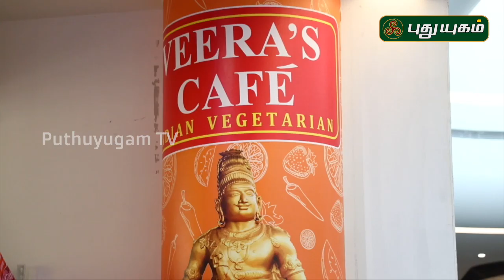Journey of Mr.Rajarathinam - Veera's Cafe, Singapore | வெற்றித் தமிழர்கள் | Puthuyugam TV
வெற்றித் தமிழர்கள் | 16/02/2020 |
Vetri thamizhargal

சிங்கப்பூர் வாழ் வெற்றித் தமிழர் திரு . ராஜரத்தினம் அவர்களின் வெற்றி பயணம்!

தமிழகத்தில் இருந்து கல்வி மற்றும் தொழில்ரீதியாக மேலைநாடுகளுக்கு
சென்று தமிழர்களின் பெருமைகளை உலகிற்கு பறைசாற்றிக் கொண்டிருக்கும்
வெற்றியாளர்களின் பயணம் குறித்த தொகுப்பு...
இவை பார்வையாளர்களுக்கு வழிகாட்டியாகவும் தன்னம்பிக்கை ஊட்டும் வகையிலும்
அமைந்த தொடர்...

Journey of Mr.Rajarathinam - (Veera's Cafe, Singapore)

vetri thamizhargal, Vetrithamizhargal, vetri tamilargal, vetri thamizhargal puthuyugam, வெற்றி தமிழர்கள், வெற்றி கதைகள்,